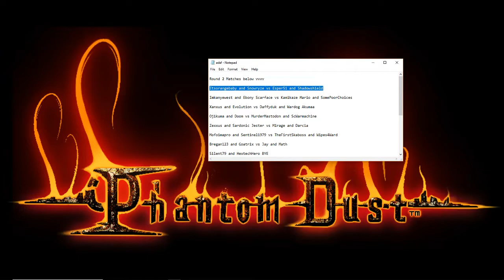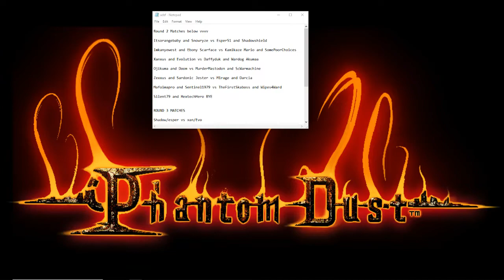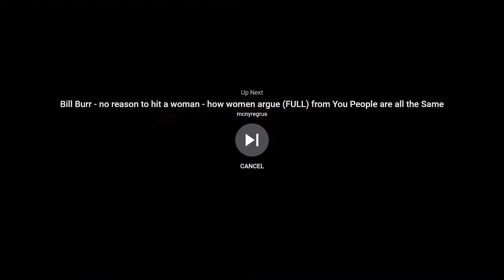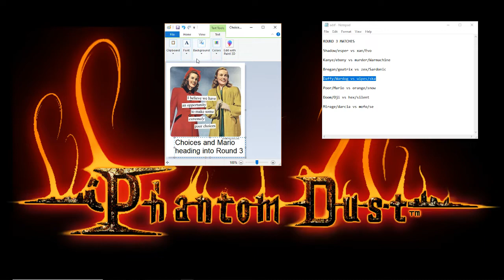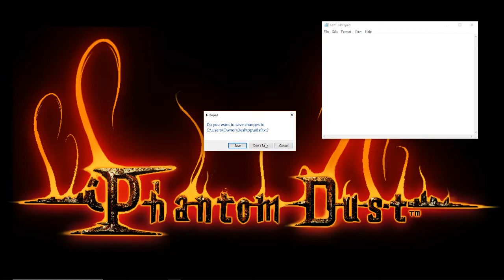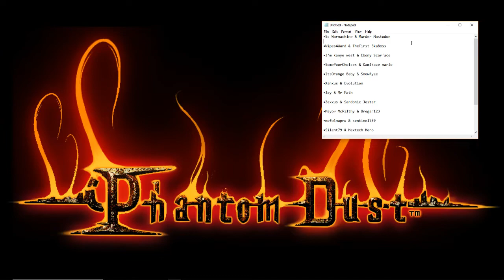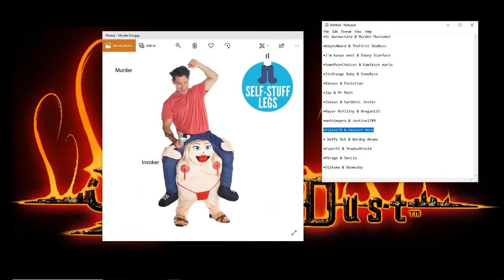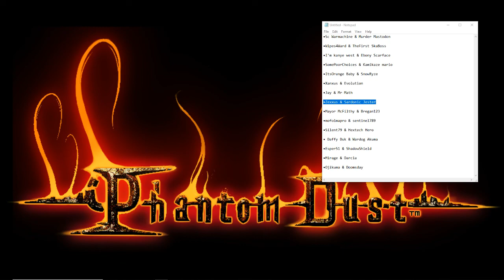Part 1 Club Baroness 2018/2019 Tag Tourney Rd 2 & 3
Ft Murder, Evo, Invoker, and Bregan